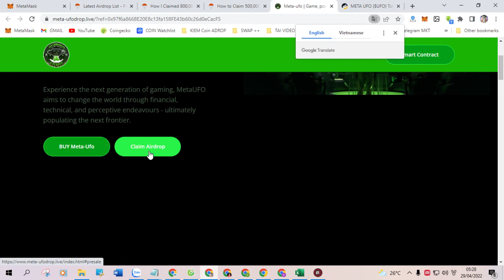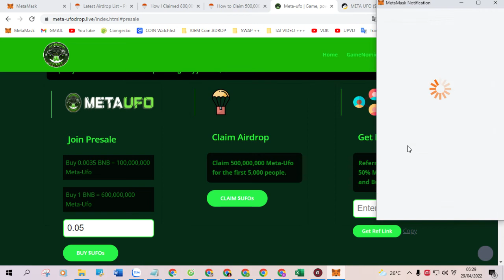How to Claim 500,000,000 UFO $500 Token in Trust Wallet New Airdrop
-Token Name: META UFO

-Contract Address: 0x6a28Cdb38F4d683e1725f0c587a4467327e9FAAD

-Symbol / Ticker:  $UFO

-Decimal: 18

✅ Youtube channel claim-airdrop
✅Introducing instructions on how to earn airdrops, claim tokens, hold tokens to be listed on the floor, instructions on how to earn free coins, how to earn coins, how to earn bitcoins and other types of coins, free coin earning web, mining web coin , cryptocurrency mining